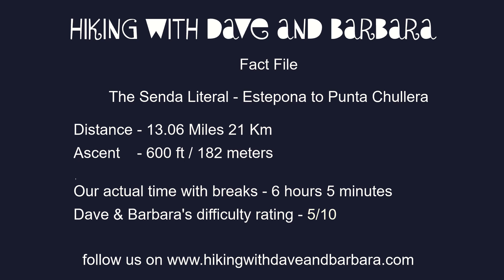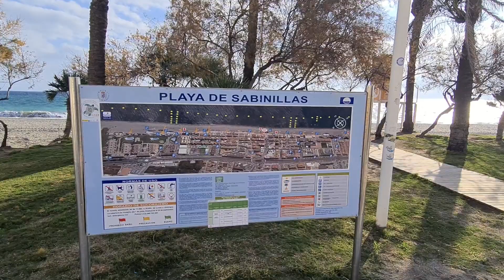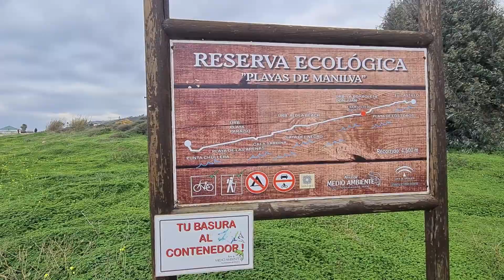Senda Litoral de Malaga - Estepona to Punta Chullera, Last day on Malga's coastal path - Top walk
Estepona to Punta Chullera

Andalusia Southern Spain

This is the last day of our walk along the Senda Litoral, it is always nice to reach the end, and then start planning our next walk. We left Hotel Mare, Estepona, after our buffet breakfast, in the dark at 8.05am. There were promenade improvements in progress so we took the road behind the prom for a couple of blocks. The prom will be lovely when it is finished, if the previous renovations are anything to go by. Unfortunately, we could not visit the lighthouse of Punta Doncella on the headland as it is now sadly behind fences. The sun came up over the marina at 8.30am. Estepona seems to be more of a working port and town than others we have been to, especially along this coast. We continued across a scrub car park, Havana beach, then along a path to reach a lovely promontory with an information board about fish and the sea bed. (9am, 2.2 miles).

We continued along the prom, passing Elba Spa 5-star hotel, before the prom ended and for the next few miles it is mostly beach walking, with some new prom being worked on, for the next 3.5 miles. We reached the tower of Torre de la Sal, with an information board, and great views. Arriving in Sabillanas, it was all very quiet, we passed numerous empty apartment blocks, and closed cafes. Fortunately, we found one open on the corner of Ten del Carmen, at 11am, 6.3 miles completed. Next to a statue of fishermen, there is the first map of the Senda del Mediterraneo that we have seen, it gives 2 hours or 6.8km to the end of the Senda Litoral. We contined along the prom, admired some boats in De la Duquesa marina (11.45am, 7.5 miles), then stopped to visit the old fort of Duquesa (duchess), built in 1767 and free to enter. Climbing up to the top floor there are great views over the sea and inland over numerous housing developments. The fort also had a big display of judo equipment, as people train here-a fabulous authentic location. The developments along the path finish and a rough path passes through an ecological area. We stopped at restaurant Merendero Tubalites on the beach at 1pm, (10.5 miles), having more coffee and toast. The path passes between some houses, then along the cliff or the beach. However, we opted to walk along the side of the main road protected from the oncoming traffic by a crash barrier. We reached a sign for our destination of Punta Chullera at 2pm, (5.5 hours, 12 miles), walking down the path to the beach, happy to finish our walk on the border between Malaga province and Cadiz. Our walk ended here, but there are signs to Sotogrande, and beyond. We had no idea that we could have continued, but it was unfortunately too late to change our plans. We will have to return to this spot and continue the walk another time. It was very worthwhile completing the last 3 days of the Senda Litoral/GR 92, from Fuengirola to the Malaga/Cadiz border at La Chullera. We had looked at transport options back to Malaga in advance, but had nothing booked. We walked back along the main road to the Seaside bar and grill. (13 miles, 6 hours). We then phoned a taxi (Uber) which arrived 15 mins later and dropped us off at the bus station in Estepona (€22.00 for a 15-mile journey). We caught the 3.20pm express bus number 605 from Estepona to Malaga airport

(€8.70, 75mins, 80km), then we caught the local train back to where we were staying in Torremolinos.

Distance 13 miles (21km)

Duration of Walk 6 Hours 5 mins including breaks

Elevation Gained 600 feet (182m)

Pace 28 min a mile

Information/Advice

We would really recommend this walk, being relatively flat and easy, with fabulous views. Public transport, hotels, and restaurants are easy to find along the way. It can be done on separate days or as one continuous walk.

It may appear strange for a walk which for a fair part was along a concrete promenade, to wear walking boots. But we have found previously that long stretches along a rocky shore-line and beach can be hard work, either in bare feet or in trainers. We always wear boots, on this occasion I wore Salomon, which have good ankle support, but are slightly breathable. A walking pole may be useful too.

It can be tougher to walk along the beach than you may imagine. It depends whether the sand is hard or soft, whether to walk along the wet sand by the sea, or there is sometimes compacted sand along the back of the beach. Sometimes we remove our boots, but found that faster progress can be made with them on.

Sometimes we found ourselves in a tight space between a cliff face and the sea- take care, and don’t fall in. If the sea was stormy, these cut-throughs may have been impassable, making the walk longer.

YouTube has a 5,000 character limit on video descriptions.

Happy Hiking